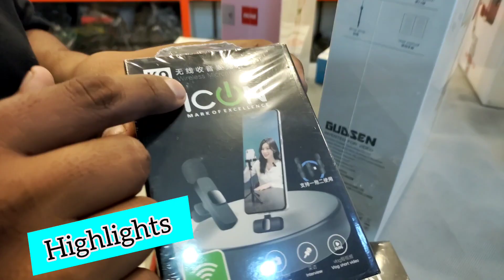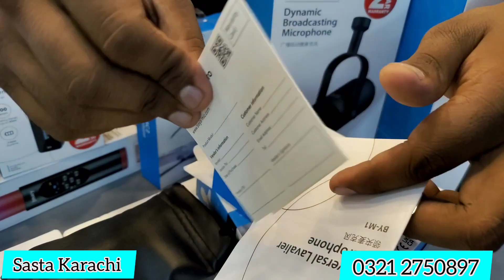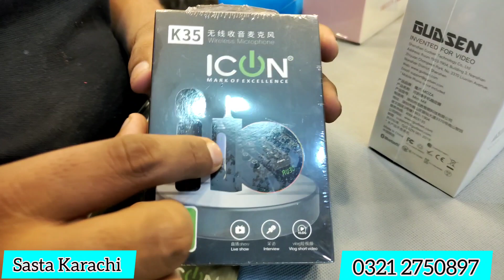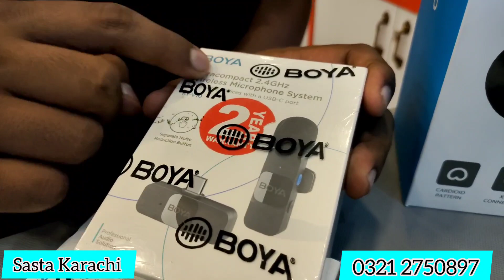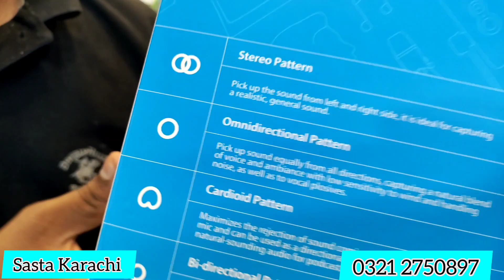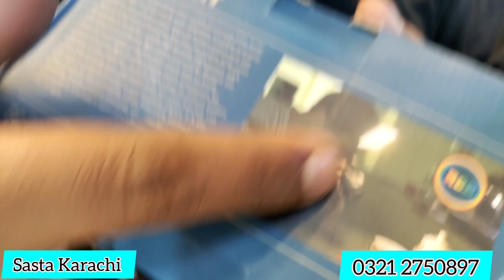Best Vlogging Kit For Creater,Boya Mic,Gimble ll Ledflashkit,Selfie, Broadcasting Microphone on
Shop nambar 7#A shop nambar 23#A and shop 12#A Hakim centre preedy street saddar karachi.
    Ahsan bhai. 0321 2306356